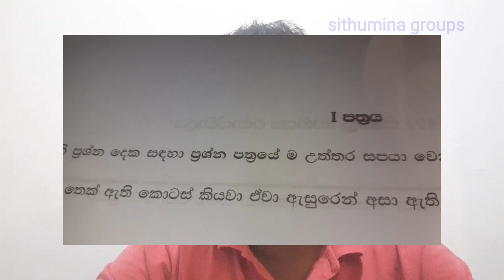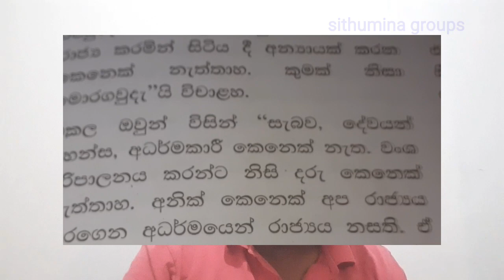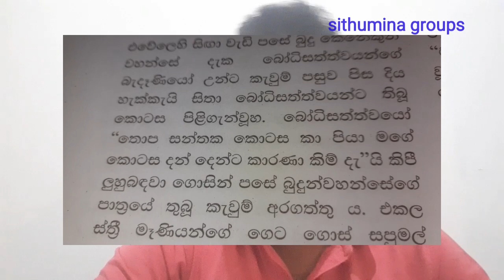O/L - 2022 සිංහල සාහිත්‍ය රසාස්වාදය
සිංහල සාහිත්‍ය රසාස්වාදය
sinhala sahithya rasaswadaya
o/L විභාගයට අදාල සිංහල සාහිත්‍ය රසාස්වාදය ප්‍රශ්න පත්‍රය සඳහා අත්වැලකි